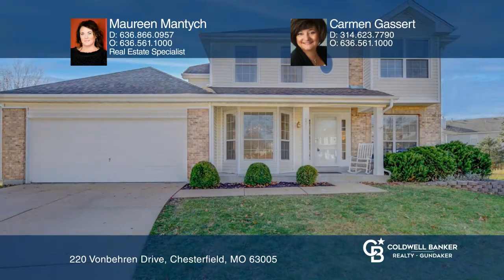220 Vonbehren Drive Chesterfield, MO | CBGundaker.com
220 Vonbehren Drive, Chesterfield, MO

This wonderful two-story home in desirable Chesterfield Farms is sitting on a private cul-de-sac and the house that you have been waiting for! Offering approximately 3,000 square feet of finished living space, which includes the finished lower level. This home is light, bright and freshly painted. M